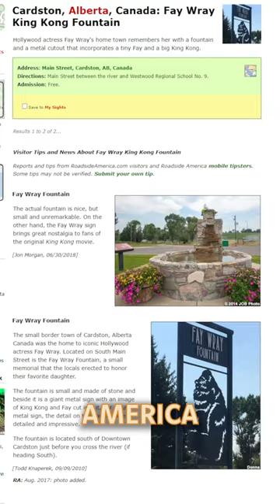a fountain dedicated to king kong🏢🚶🏼‍♀️🦍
The original 1933 movie is an hour and forty minutes long😱😱 but I did get some laughs for it!